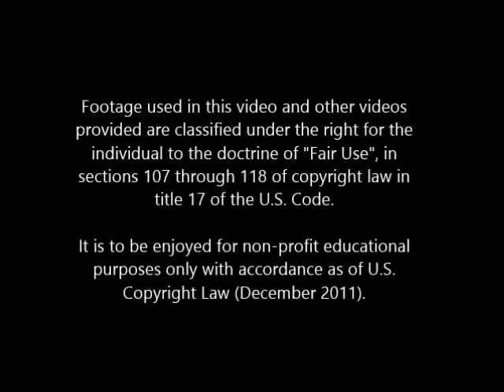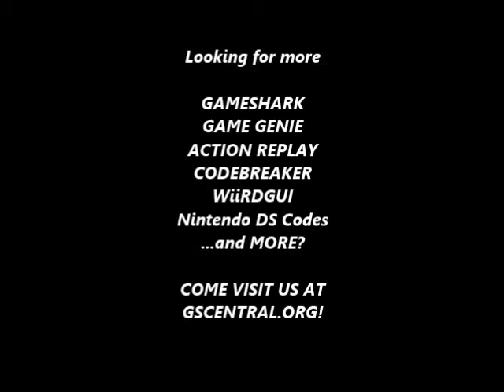GSCentral - Last Battle (GEN) - Hit Everything From Anywhere (GG)